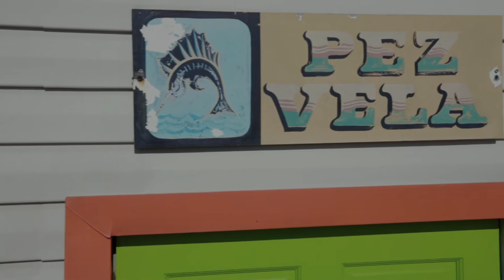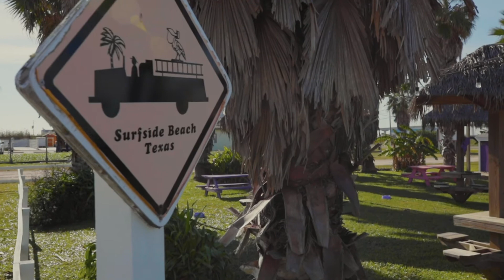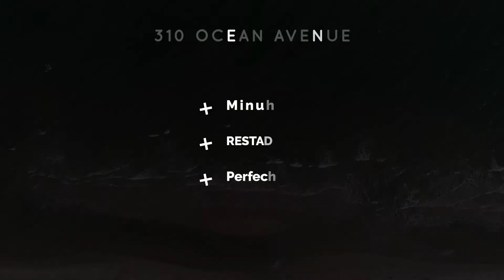110 OCEAN AVENUE | SURFSIDE BEACH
The perfect little get-a-way beach house plus rental. The bright and open upper unit features one bedroom and one bathroom; the dinning room boast a massive window allowing all that beautiful sunshine to stream in. The sliding glass door off the living room opens up to a huge deck. Set up you outdoor furniture and grill...enjoy entertaining and soaking up that beautiful sunshine. The lower unit is perfect for guests or as a rental unit. You'll find one bedroom and one bathroom and an open kitchen living room combo. You're just a short walk to the beach and right across the street from Kitty's Purple Cow.